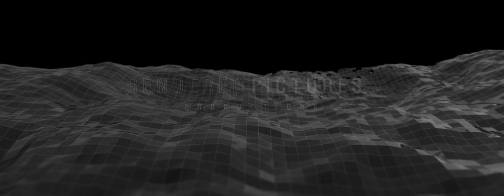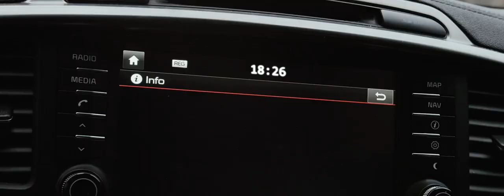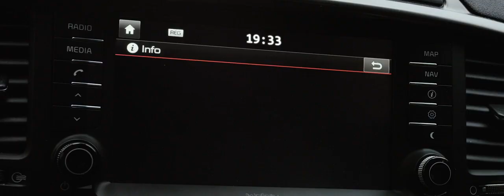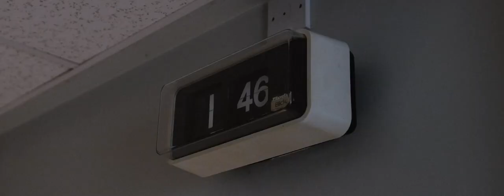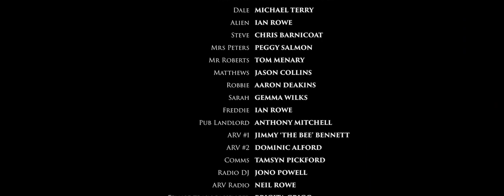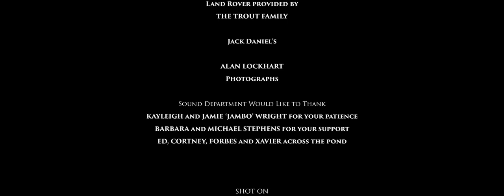Alien Outbreak Full movie